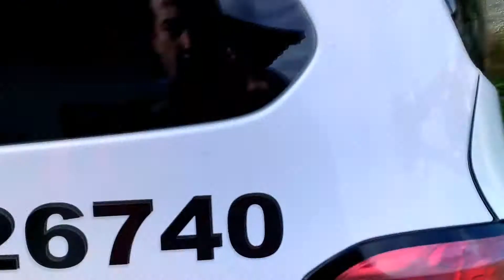Furto de combustível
Em trem de Votuporanga